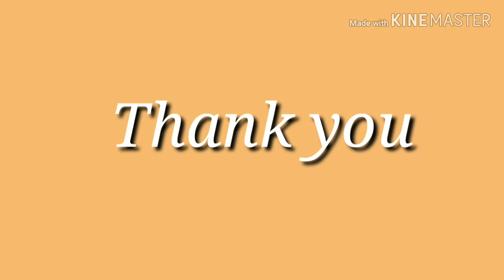Chocolate Sandwich Toast- Mumbai Street Food in Tamil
Ingredients
Bread- 2 slice
Chesse cube-1
Butter
Chocolate
Chocolate syrup